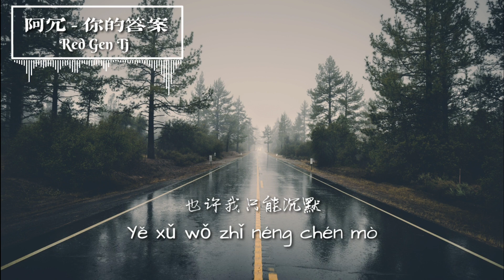阿冗 - 你的答案 Ni De Da An (中文歌词 Pinyin Lyrics)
演唱：阿冗 ( penyanyi )
作詞：林晨陽 ( lirik )
劉濤 作曲：劉濤 ( komposer )
製作人：劉濤
編曲：譚侃侃
吉他：譚侃侃
鍵盤：譚侃侃

☆ 歌词 》》》》

也許世界就這樣
Yěxǔ shìjiè jiù zhèyàng
我也還在路上
wǒ yě hái zài lùshàng
沒有人能訴說
méiyǒu rén néng sùshuō
也許我只能沉默
yěxǔ wǒ zhǐ néng chénmò
眼淚濕潤眼眶
yǎnlèi shīrùn yǎnkuàng
可又不甘懦弱
kě yòu bùgān nuòruò
低著頭期待白晝
dīzhe tóu qídài báizhòu
接受所有的嘲諷
jiēshòu suǒyǒu de cháofèng
向著風擁抱彩虹
xiàngzhe fēng yǒngbào cǎihóng
勇敢的向前走
yǒnggǎn de xiàng qián zǒu
黎明的那道光
límíng dì nà dàoguāng

會越過黑暗
huì yuèguò hēi'àn
打破一切恐懼我能
dǎpò yīqiè kǒngjù wǒ néng
找到答案
zhǎodào dá'àn
哪怕要逆著光
nǎpà yào nìzhe guāng
就驅散黑暗
jiù qūsàn hēi'àn
丟棄所有的負擔
diūqì suǒyǒu de fùdān
不再孤單
bù zài gūdān
不再孤單
bù zài gūdān
也許世界就這樣
我也還在路上
沒有人能訴說
也許我只能沉默
眼淚濕潤眼眶
yǎnlèi shīrùn yǎnkuàng
可又不甘懦弱
低著頭期待白晝
接受所有的嘲諷
向著風擁抱彩虹
勇敢的向前走
黎明的那道光
會越過黑暗
huì yuèguò hēi'àn
找到答案
zhǎodào dá'àn
哪怕要逆著光
就驅散黑暗
jiù qūsàn hēi'àn
丟棄所有的負擔
不再孤單
bù zài gūdān
不再孤單
bù zài gūdān
黎明的那道光
會越過黑暗
huì yuèguò hēi'àn
找到答案
zhǎodào dá'àn
哪怕要逆著光
就驅散黑暗
jiù qūsàn hēi'àn
有一萬種的力量
yǒu yī wàn zhǒng de lìliàng
淹沒孤單
yānmò gūdān
不再孤單
bù zài gūdān
(也許世界就這樣)
(我也還在路上)
(沒有人能訴說)
(也許我只能沉默)
(眼淚濕潤眼眶)
(yǎnlèi shīrùn yǎnkuàng)
(可又不甘懦弱)

Song copyright is owned by the singer himself and his music company. This channel is for promotional and publicity purposes only. If you like this singer's music, please support genuine.
❖ 歌曲版權為歌手本人及其音樂公司所有 。本頻道只作推廣及宣傳之用。若喜歡此歌手音樂 請支持正版。